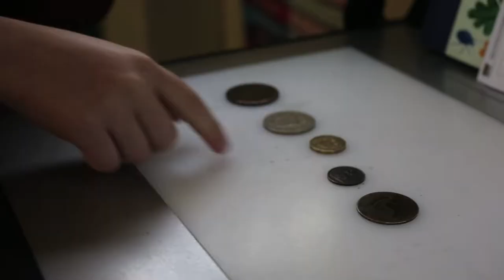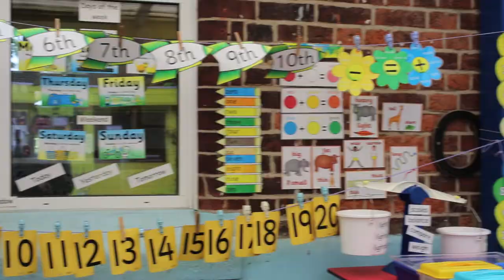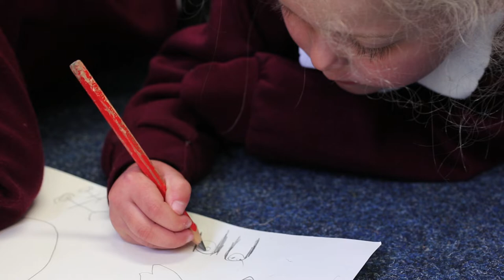Newbold Church of England Primary School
Newbold Church of England Primary School is a small village school in the heart of the National Forest. At Newbold Primary we are proud to be at the centre of our local community. Judged to be Good by SIAMS in 2022 ' There is a deep feeling of unity, mutual love and encouragement at this small and inclusive school' and Good by OFSTED in 2017 we strive to improve on our successes.